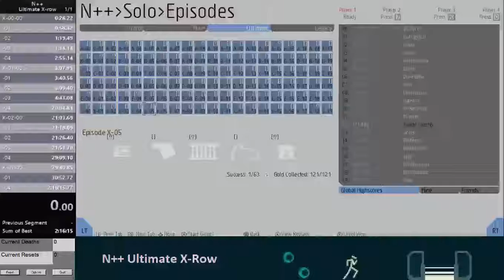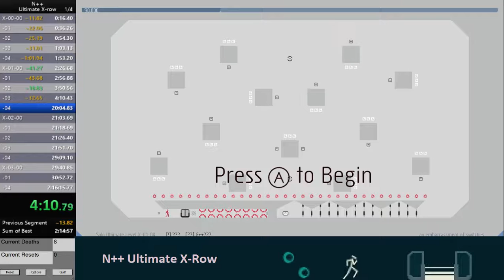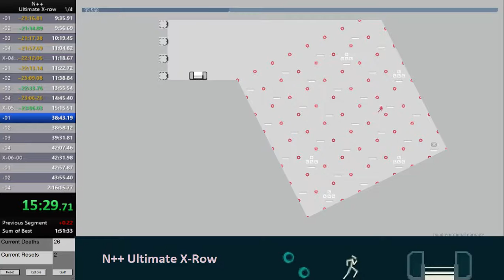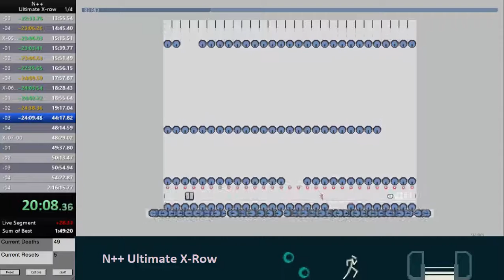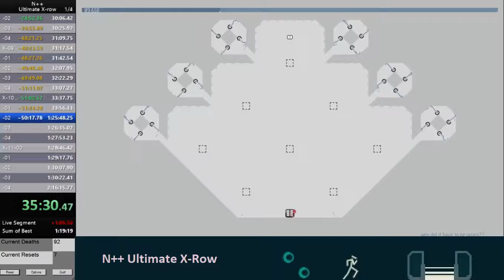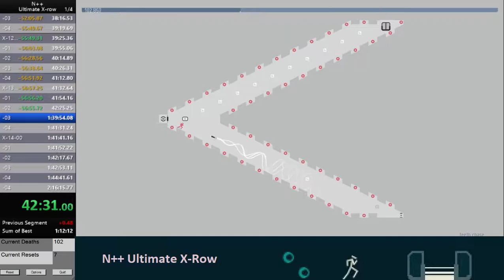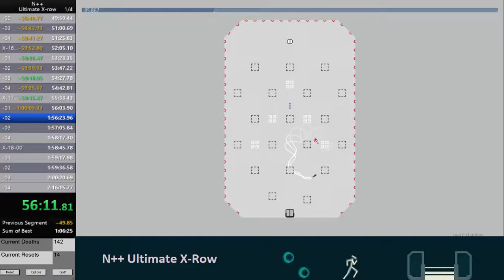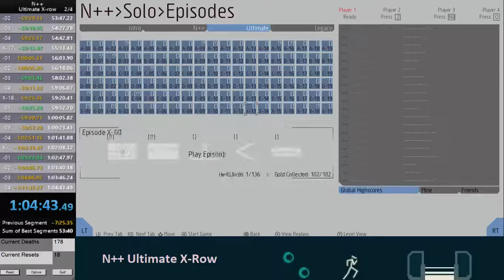N++ Ultimate X-row Speedrun in 1h04m42s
I hate this row marginally less now...

The run starts at 5:33

This run is WR at time of recording

I was using the color airline
I was listening to the album Aja by Steely Dan, followed by the album Arthur by the Kinks